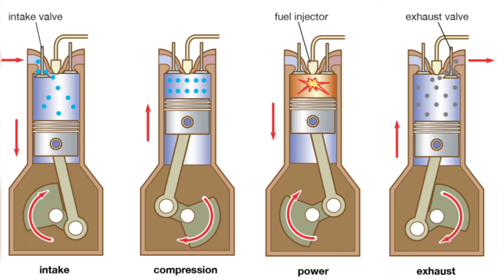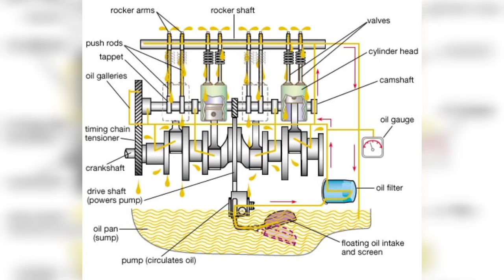Lesson 02. Components of Engine / එංජිමක කොටස්